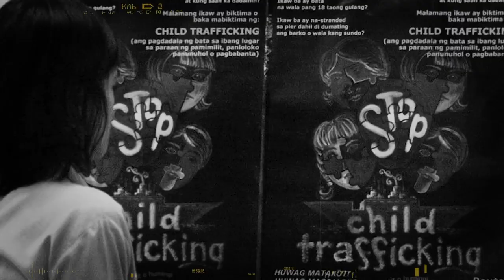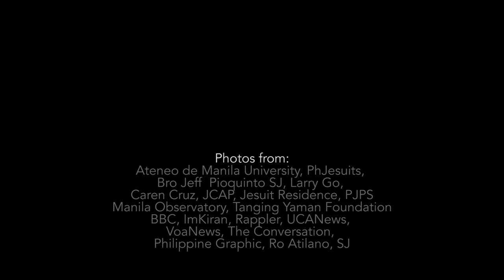Our Five Loaves: The Third Thrust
The Youth is one of the more important sectors of society because they are the future of the world. But they face different challenges from poverty, domestic violence, exploitation, to mental health issues such as depression & suicide. Fr Ro Atilano, SJ, ADMU campus minister reflects on the third thrust of the Province's renewed plans for 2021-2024: Walking with the Youth.